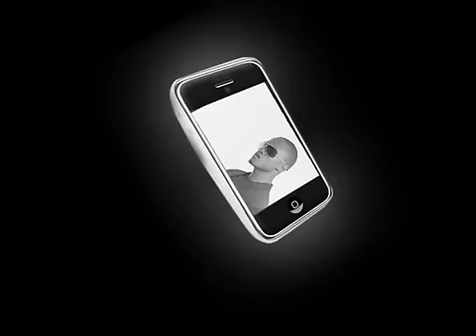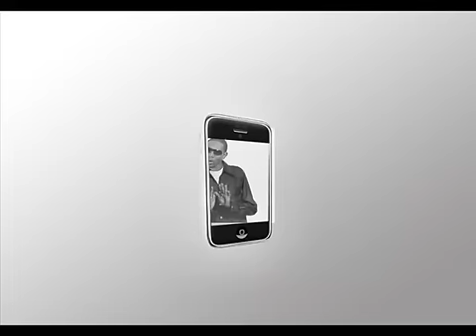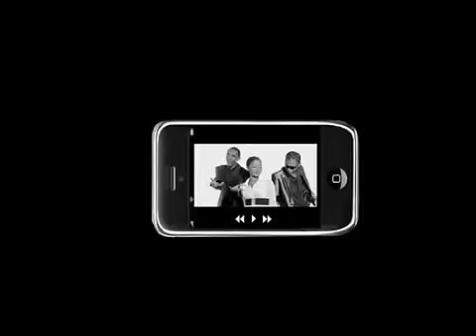Uswazi Ft Kagomaz - True Love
Vijana kutoka Uswazi wapiga love ballad la nguvu liitwalo True Love huku wakichanganya French na English kidogo.